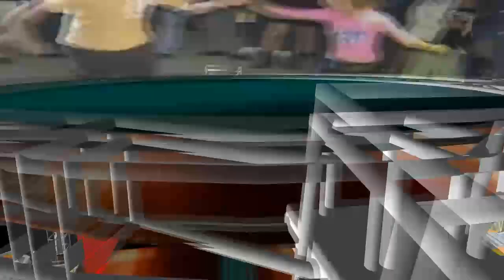cumbia pa gozar2013 discos el mace y alfredo barrantes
UNA CUMBIA ALA VERSION DE SONIDO SONORAMICO AYA EN LA MERCED Y HOY DISCOS EL MACE SE LOS PRESENTA. DICE LA CUMBIAAAAA...DICE LA CUUUUUUMMMMBIIIIIAAAAAA